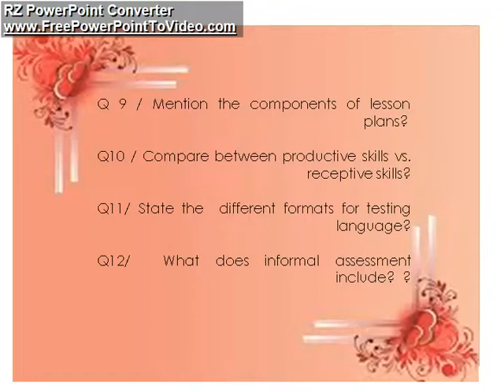Text book questions